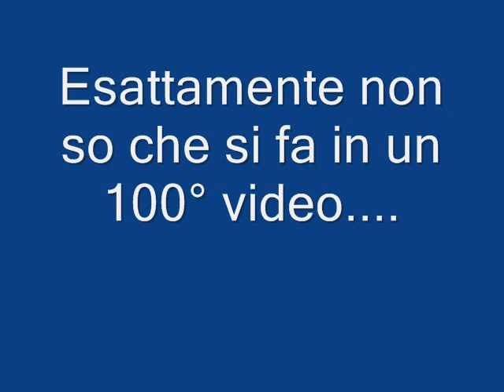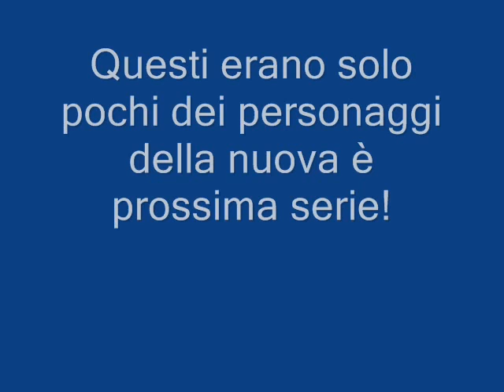Il 100° video di Sif199!!!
Un record!

Tutto è copyright dei rispettivi possessori!